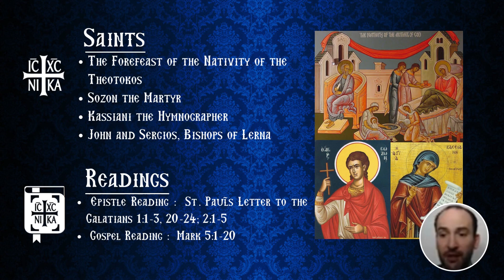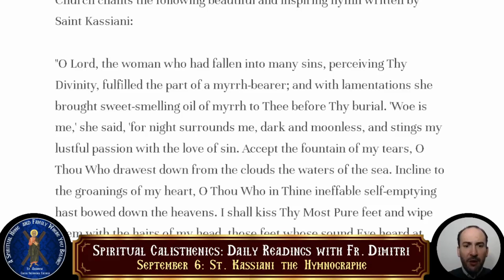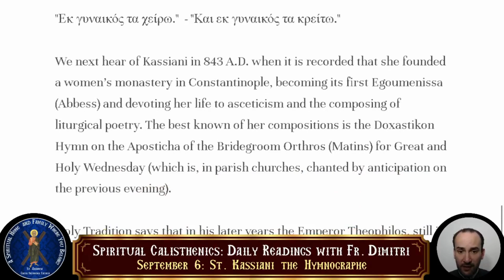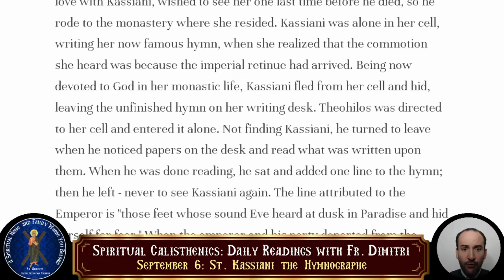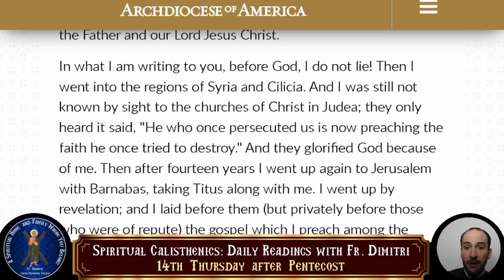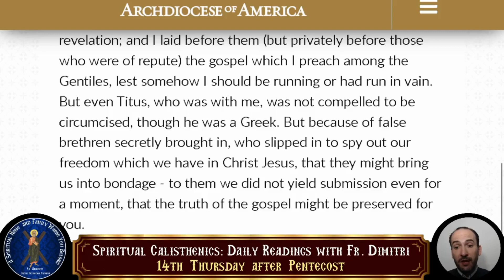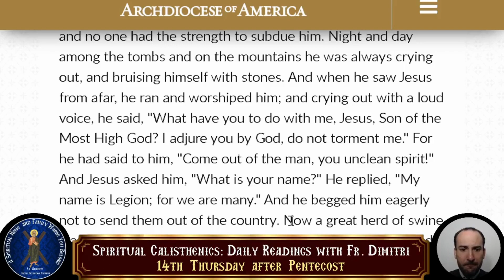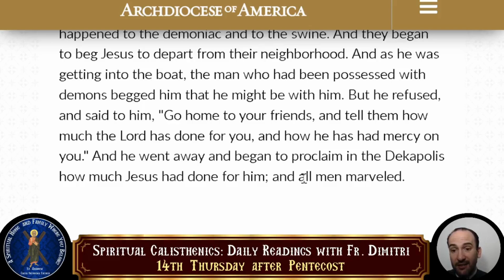09-07-2023 - Spiritual Calisthenics - Daily Readings with Fr. Dimitri - Episode 452